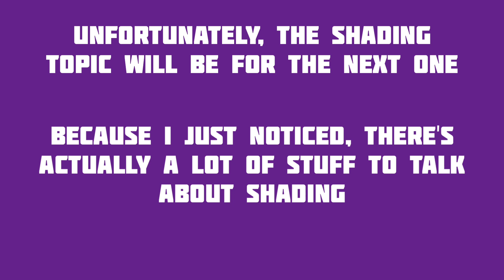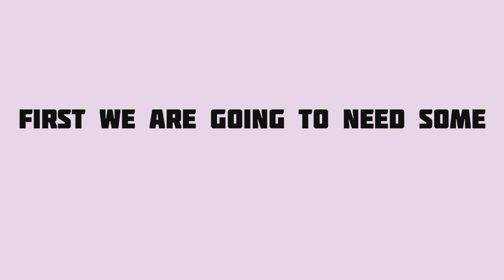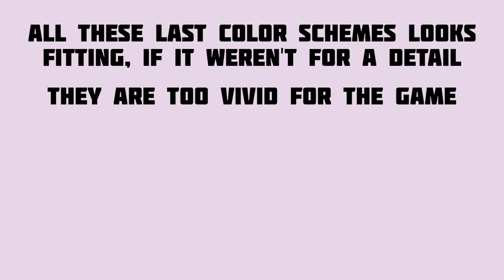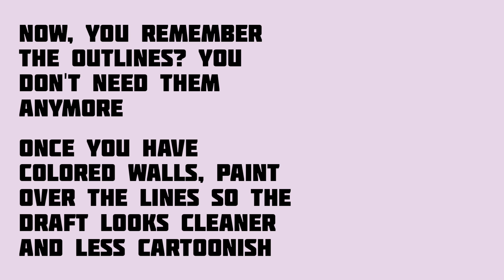Coloring - Becoming a Plugin Maker #3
Today I'm back with another episode of BPM: Becoming a Plugin Maker!

With this series I would like to share all my experience with plugins in the form of videos, to help other people who want to create plugins. The topic of this episode is about colors, their tonalities and how to do better use of them.

Video Editor:
• YouCut

Thank you Whtéfisch ($treet) one more time for suggesting this genre of video! :D